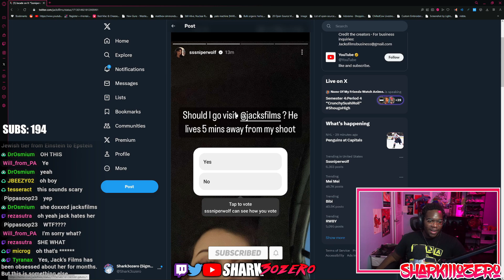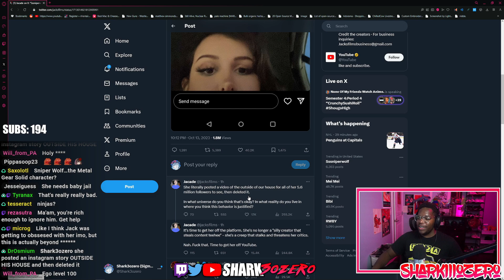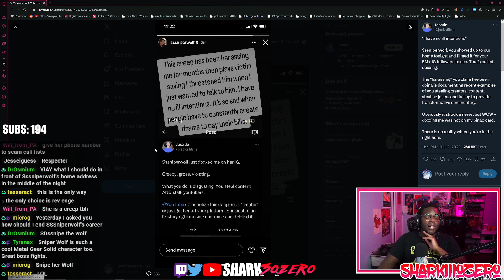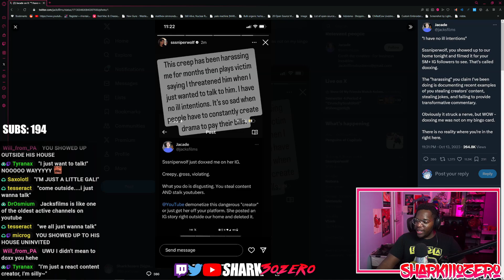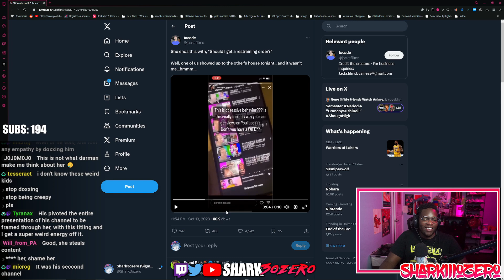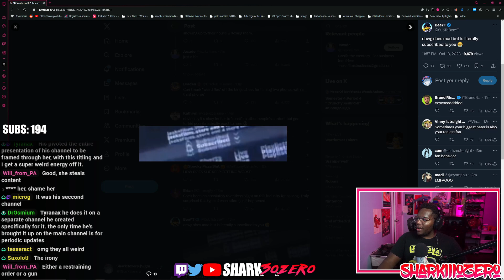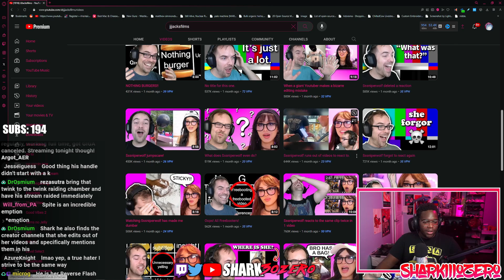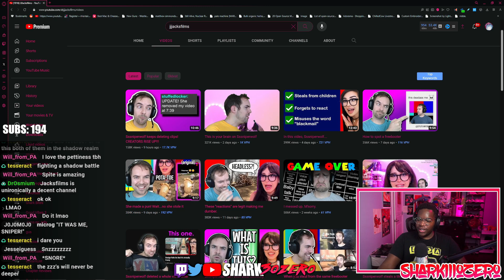SSSniperwolf is TERRIBLE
Original VOD date (October 14th)